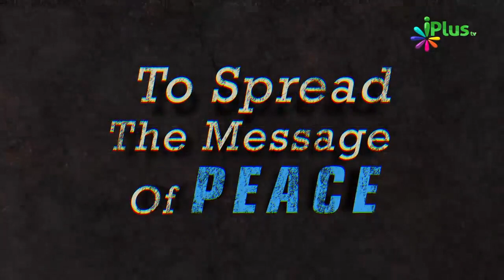Jo Study Kar Rahe Hain Uska Benifit Jaanna Zaroori Hai Effectively Study Ke Liye By Zaid Patel